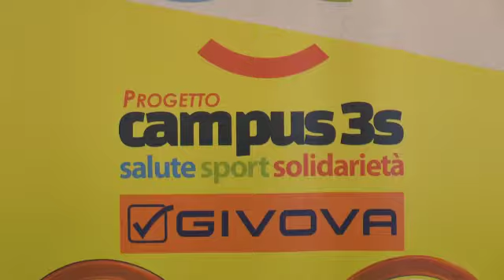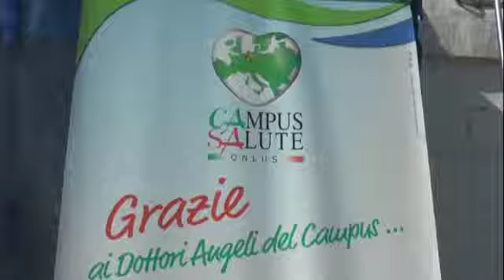SERVIZIO PRESENTAZIONE CAMPUS SALUTE 2021